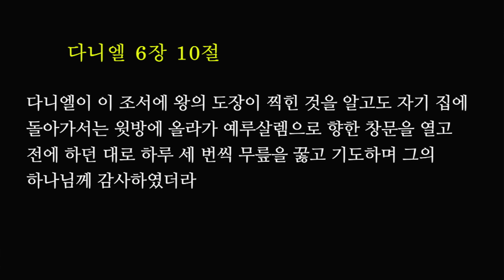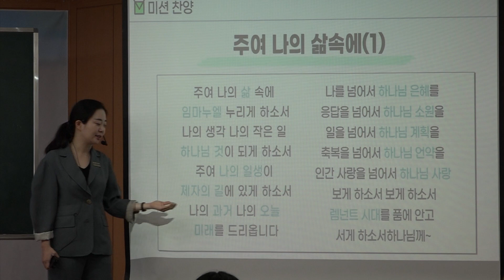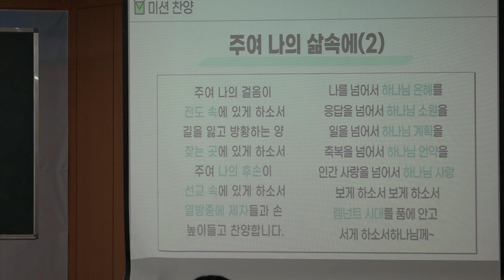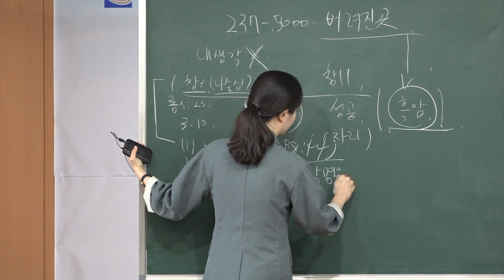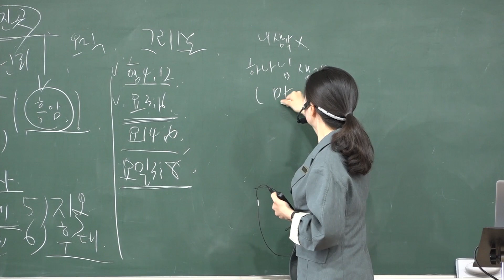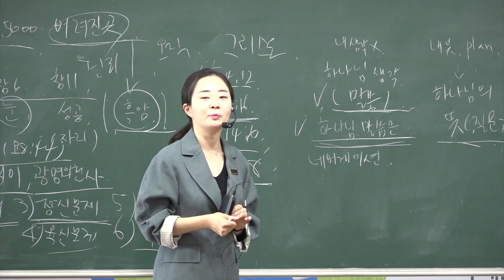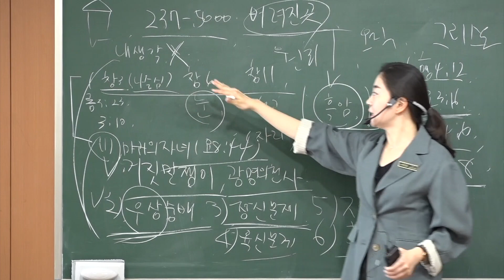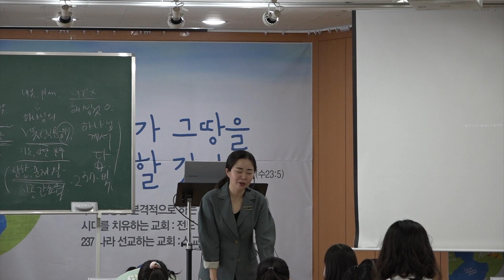20210523 초등부 예배 "237 나라 빈곳, 그 땅, 237의 버려진 곳을 살릴 차세대 선교사"(다니엘 1:8~9, 다니엘 6:10)- 김민정 전도사님 -(대구하나교회)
20210523 초등부 예배 "237 나라 빈곳, 그 땅, 237의 버려진 곳을 살릴 차세대 선교사"(다니엘 1:8~9, 다니엘 6:10)- 김민정 전도사님 -(대구하나교회)